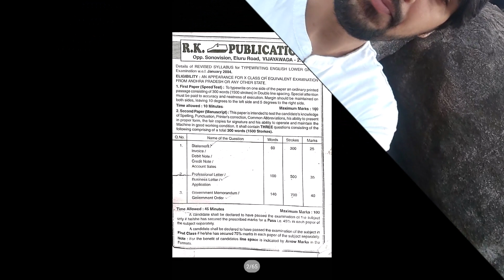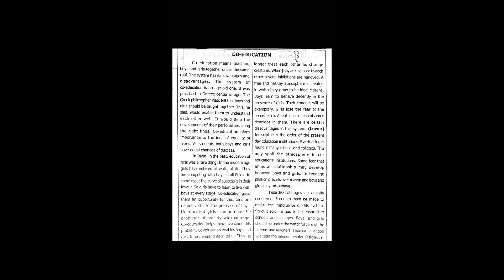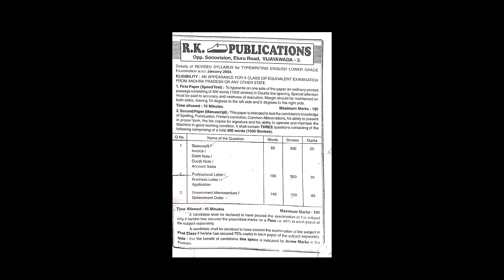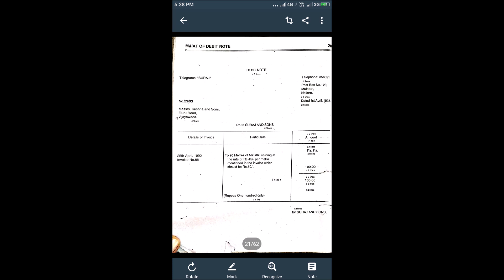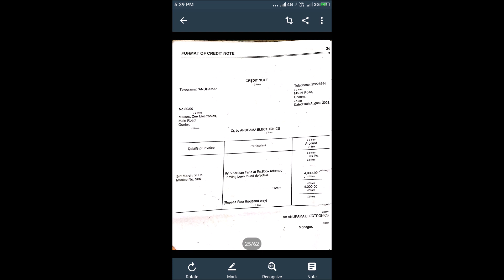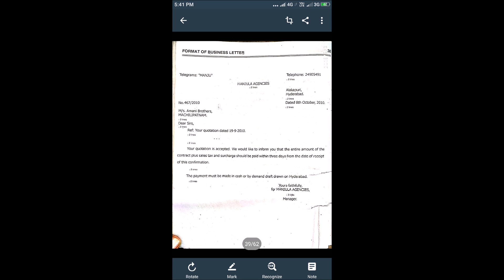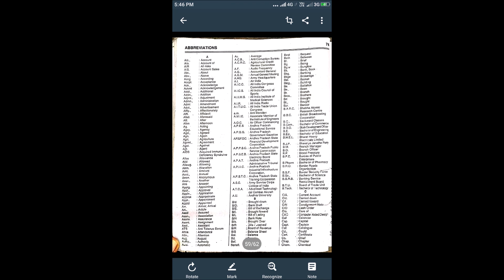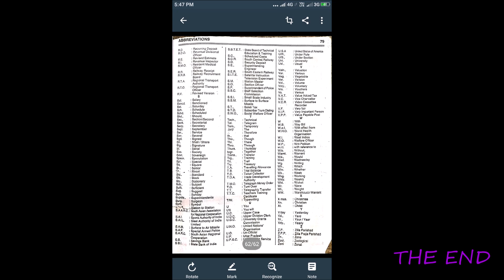Type writing English lower